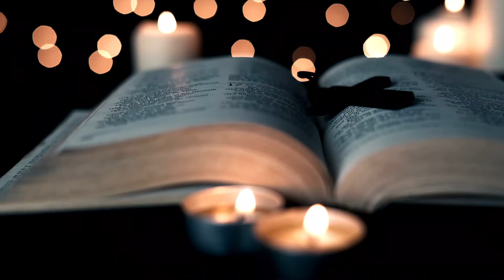Fr. Bill's Sunday Sermon - 1st Sunday of Lent 2021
Fr. Bill's Sunday Sermon - Focus' on how water has become a fundamental component of salvation, as is seen in our Baptism.